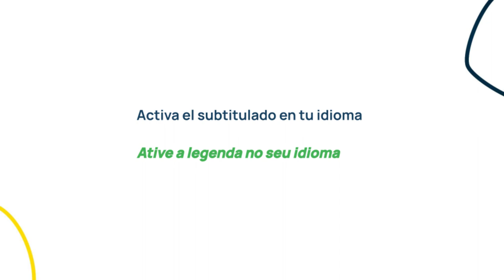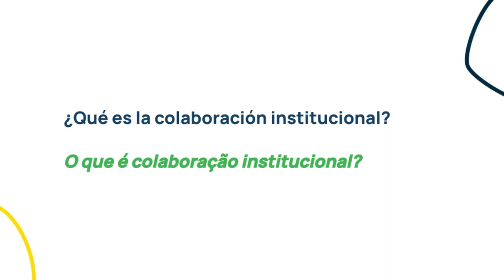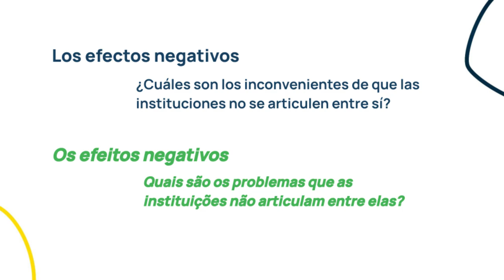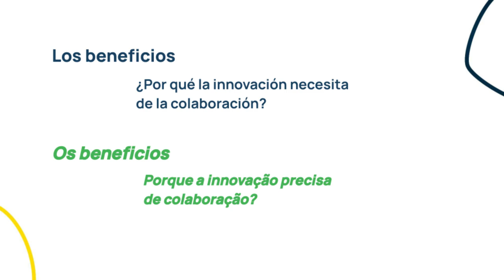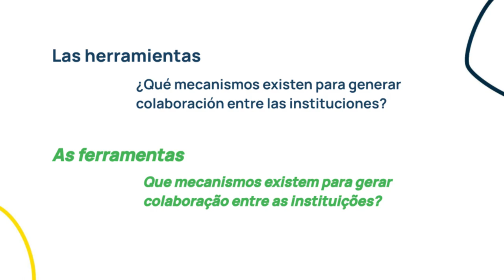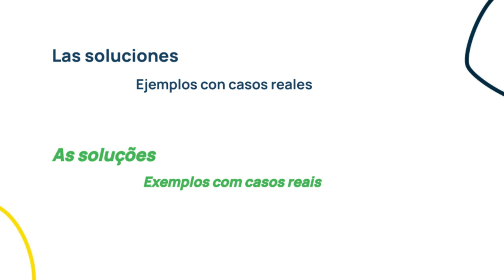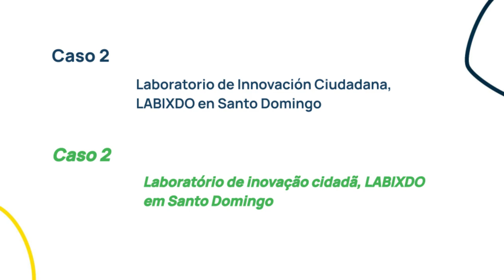La colaboración institucional - A colaboração institucional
La viceministra de Innovación, Transparencia y Atención Ciudadana de República Dominicana Dilia Leticia Jorge Mera, contextualiza el desafío y da ejemplos para que puedas cargar tu caso de éxito y/o tu solución innovadora que permita responder a ese desafío.

Puedes ingresar a para más información